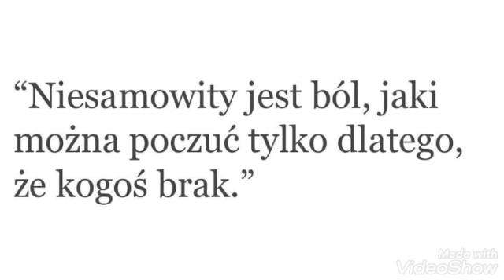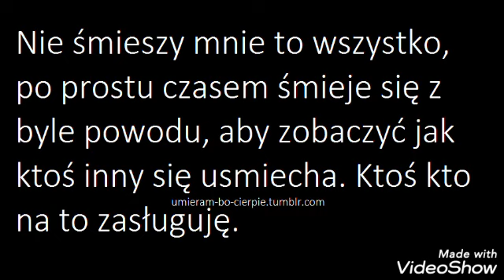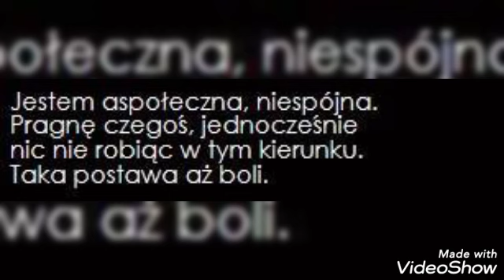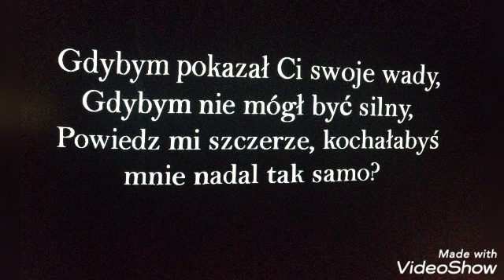Smutne Cytaty #33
Uśmiechnij się aniołku! Proszę 🥺❤️